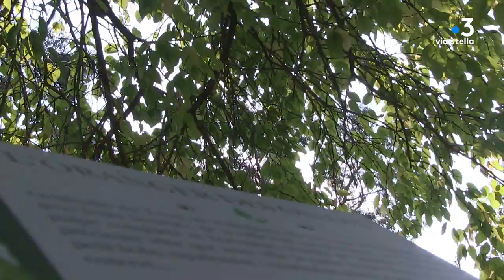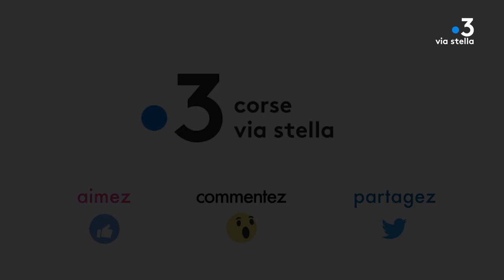Plant@e : Dans le secret des plantes : L'oranger des Osages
L'oranger des Osages : Un Indien aux supers pouvoirs !

Arbre préféré des Indiens, cet Américain pure souche héberge en lui de grands secrets, comme l'identité de ce mastodonte aujourd'hui disparu qui se régalait autrefois de ses fruits ou cette faculté à se cloner pour ne jamais vraiment mourir...

Equipe - Axelle Bouschon, Yann Benard